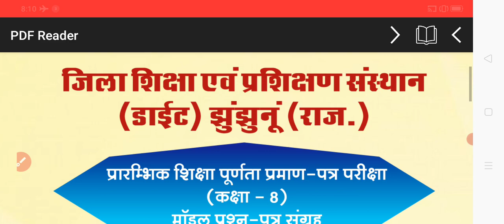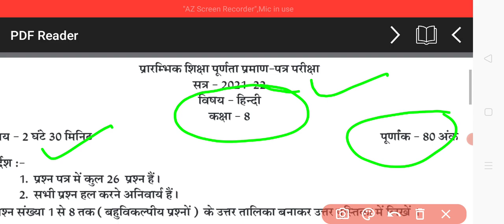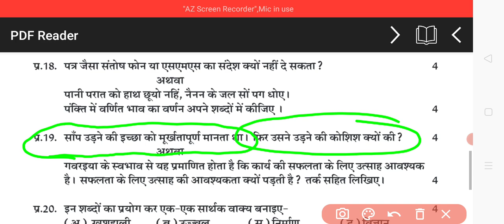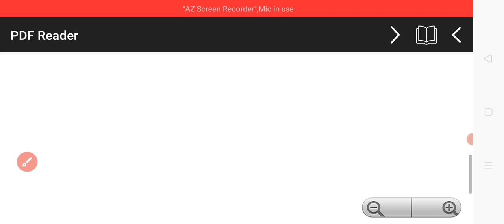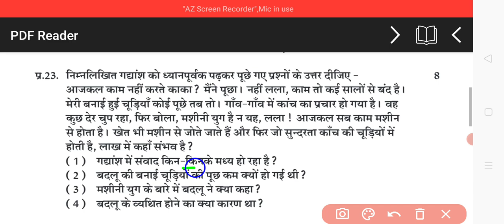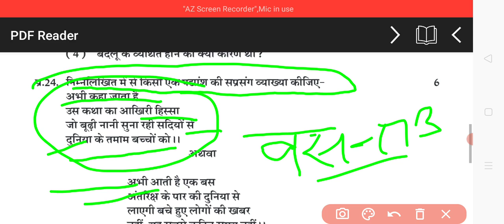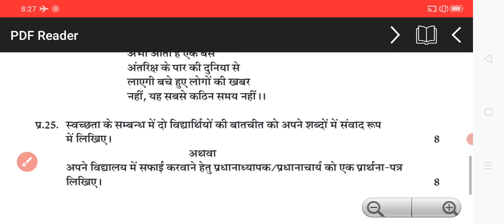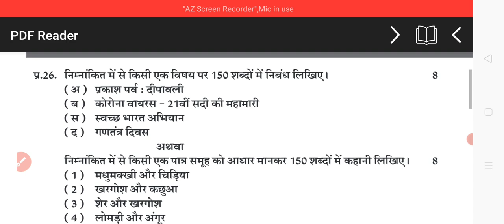कक्षा 8 हिन्दी मोडल प्रश्न पत्र हल सहित, Rbse class 8th model question paper 2023 solved hindi paper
class8th model question paper solved